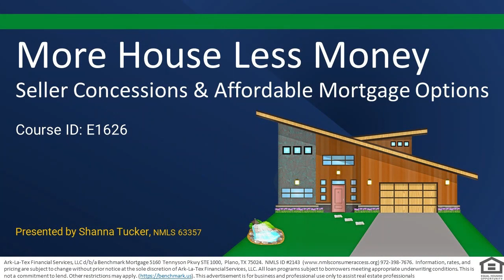Class Trailer: More House Less Money (Course ID E1626)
Real Estate Agents: Join us for a 1 Hour CE Course comparing the power of seller concessions to price reductions. Help buyers discover affordable mortgage options and help sellers attract more home buyers.

FOR MORE CLASS INFORMATION
Shanna Tucker, NMLS 63357
Benchmark Mortgage
Branch Manager, Licensed in ID, WA & OR

Ark-La-Tex Financial Services, LLC d/b/a Benchmark Mortgage 5160 Tennyson Pkwy STE 1000, Plano, TX 75024. NMLS ID #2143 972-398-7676. Information, rates, and pricing are subject to change without prior notice at the sole discretion of Ark-La-Tex Financial Services, LLC. All loan programs subject to borrowers meeting appropriate underwriting conditions. This is not a commitment to lend. Other restrictions may apply. Equal Housing Opportunity.